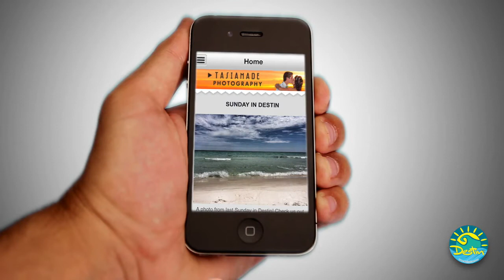Destin Shines - Destin, Florida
Got a smartphone? Download the Destin Shines app on your iPhone, Android smartphone or at destinshines.com.  The free app features daily event listings, including up to the minute info about parties, festivals, concerts, and more. Ready to grab a bite? The free Destin Shines app lists the best dining and nightlife options closest to you. The free app also features photos, videos, daily news updates and more. So download the free Destin Shines app on your iPhone or Android powered smartphone now or at destinshines.com.